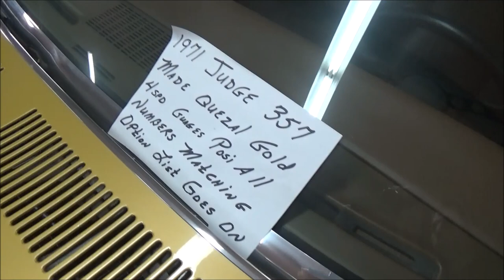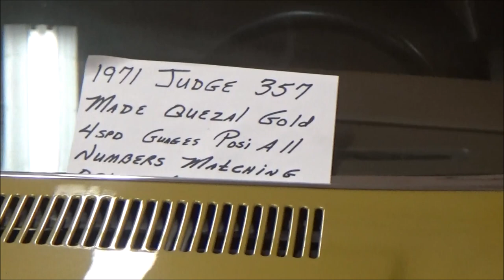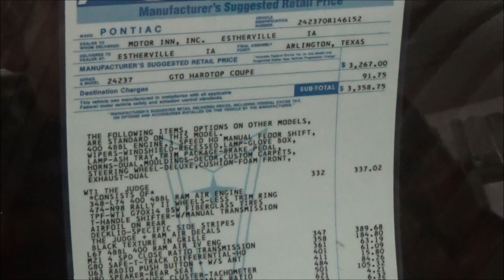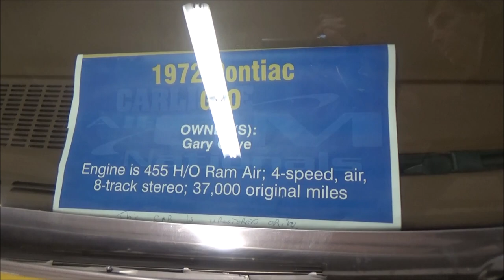A Walk Through of a Collection of Pontiac Lemans GTOs and Judges Dreamgoatinc Classic Video Pt 3